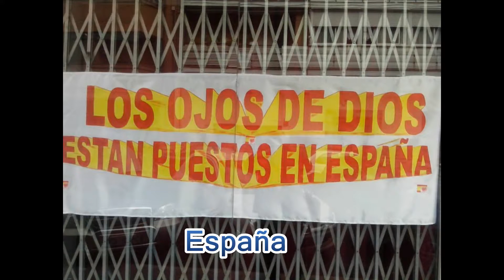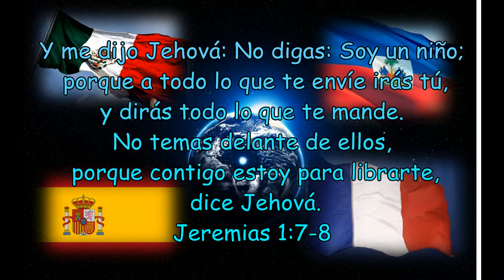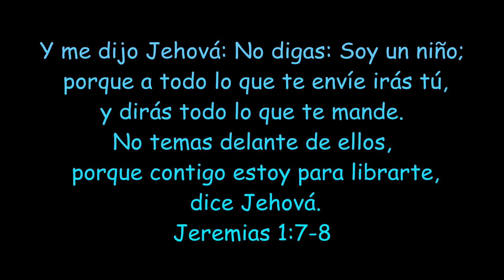APOSTOL JUAN CARLOS SANCHEZ Y PROFETA LILIAN BELTRAN POR LAS NACIONES PREDICANDO A CRISTO.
MINISTERIO APOSTOLICO Y PROFETICO POR EL MUNDO MINISTRANDO EL PODER DE DIOS...( FACEBOOK APOSTOL JUAN CARLOS SANCHEZ) DE ARGENTINA HASTA LO ULTIMO DE LA TIERRA.